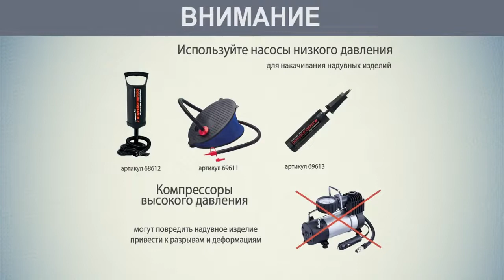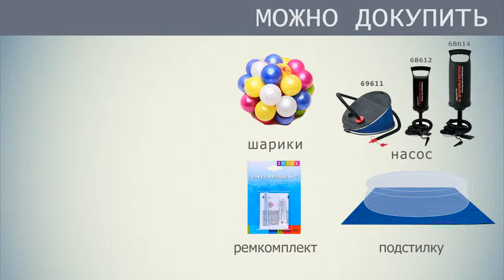Надувной игровой центр с надувными игрушками, фонтаном и горкой 290x180x104 см, Intex 57154